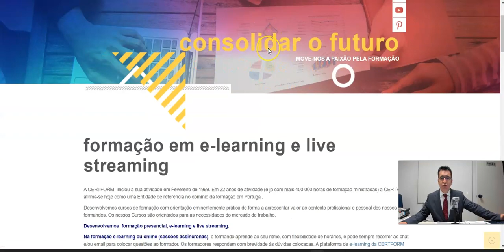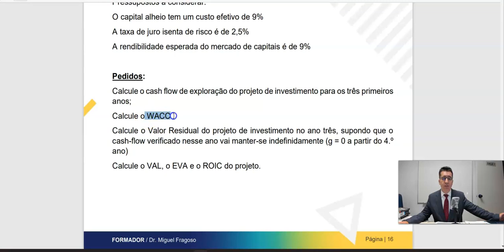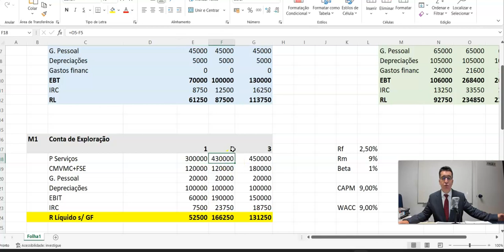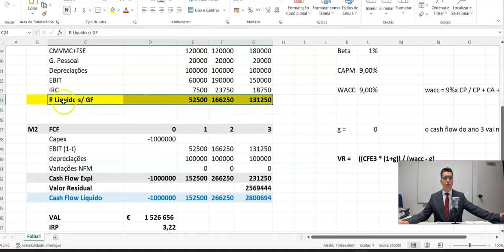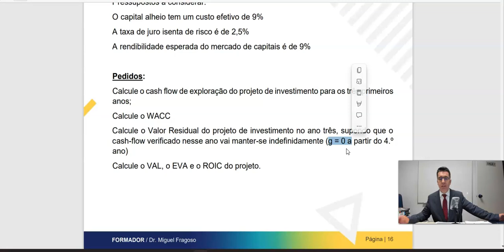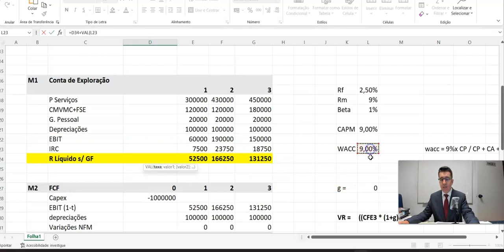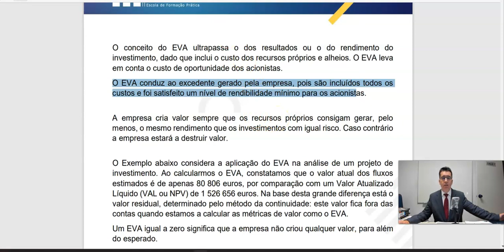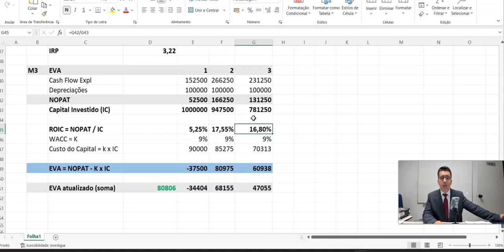🛑EVA® (Economic Value Added): o que é o Valor Económico Agregado e como calcular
Aplicação do ROIC, EVA® e VAL na Avaliação de Projetos de Investimento

Mini-MBA em Gestão Financeira e Contabilidade Empresarial – vamos iniciar no dia 3 de Novembro de 2022, a decorrer às quintas-feiras das 19h às 23h, durante 12 sessões, com o total de 48 horas de formação

- Obtenha os conhecimentos e as ferramentas para a análise da performance financeira da empresa, bem como os fundamentos de tomada de decisões

- Saiba reconhecer o papel da gestão financeira previsional na avaliação do desempenho empresarial.